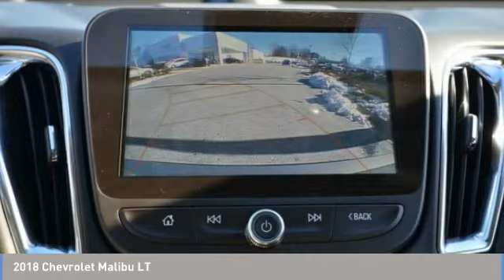2018 Chevrolet Malibu Hendersonville NC A8202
2018 Chevrolet Malibu LT

Pepperdust Metallic 2018 Chevrolet Malibu LT 1LT FWD 6-Speed Automatic 1.5L DOHC 2018 Chevrolet Malibu LT In Pepperdust Metallic, Jet Black w/Perforated Leather-Appointed Seat Trim, ABS brakes, Alloy wheels, Compass, Electronic Stability Control, Emergency communication system, Heated door mirrors, Illuminated entry, Low tire pressure warning, Remote keyless entry, Traction control.brbrThe Chevrolet Malibu is a thoughtfully engineered mid-size car that offers impressive safety & efficiency. Recent Arrival! 36/27 Highway/City MPG